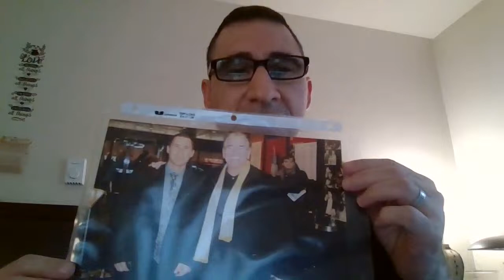when I seen Lombardi The play